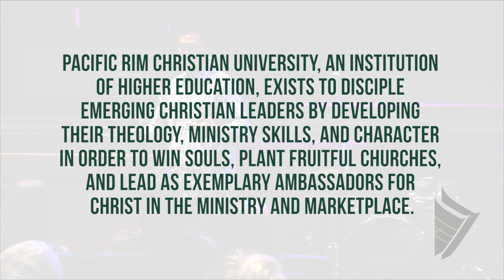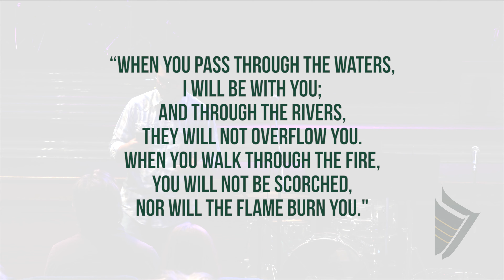"Seeking God's Wisdom Together" – PacRim Student-Led Chapel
"Seeking God's Wisdom Together"
Speaker:  Garret Chang
Staff Chapel
9/26/2019

Pacific Rim Christian University
Fall 2019
pacrim.edu